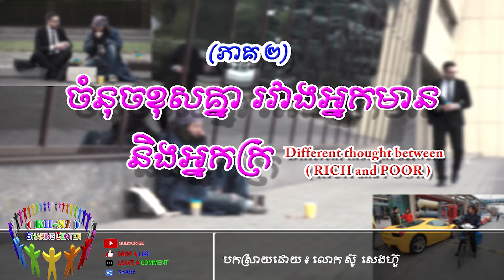ចំនុចខុសគ្នា រវាងអ្នកមាន និងអ្នកក្រ - Different thought between Rich guy and Poor guy #2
ចំនុចខុសគ្នា រវាងអ្នកមាន និងអ្នកក្រ - Different thought between Rich guy and Poor guy (Speak Khmer) និយាយបកស្រាយខ្មែរ  #2